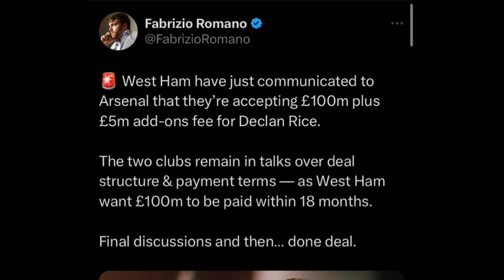ARSENAL SIGN DECLAN RICE FOR £105M! | ARSENAL TRANSFER NEWS